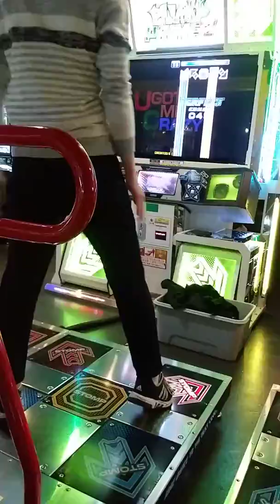PIU U got me crazy S17 break on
Player: AY3226